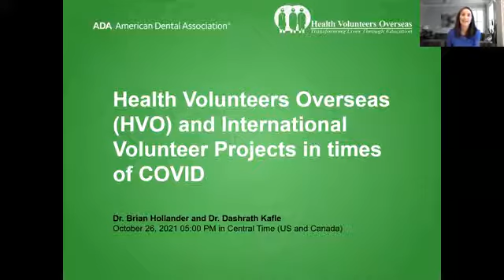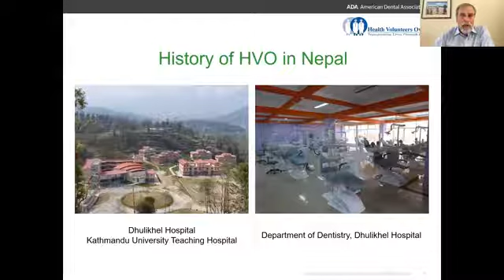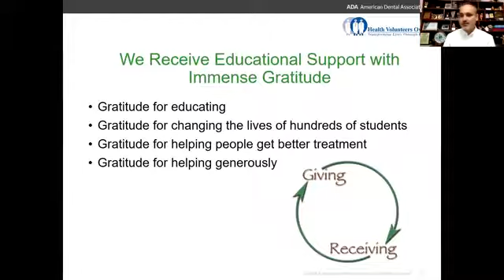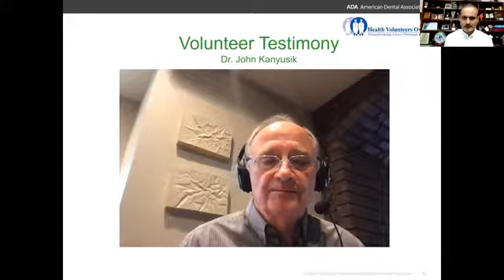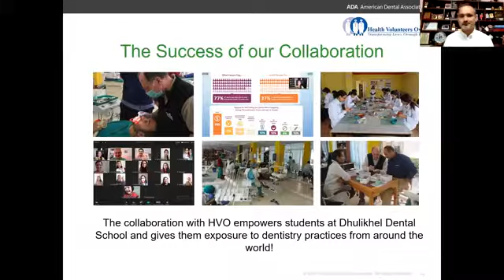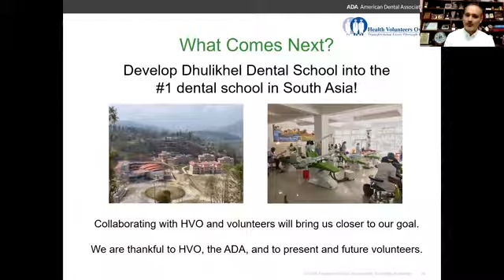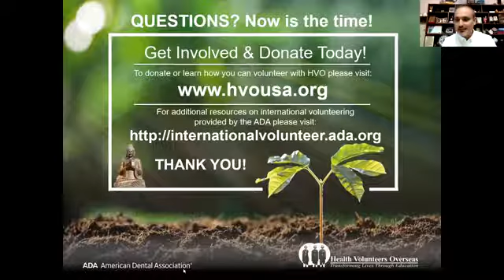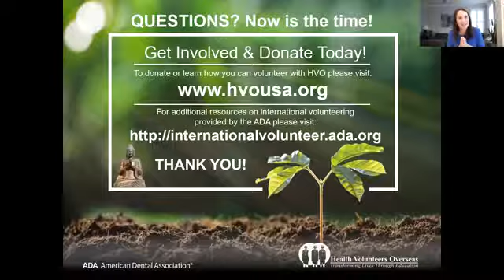Webinar: Health Volunteers Overseas (HVO) and International Volunteer Projects in times of COVID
If you are a dentist and would like to receive CE credits, use the link , click the blue "Register" button, and follow the instructions